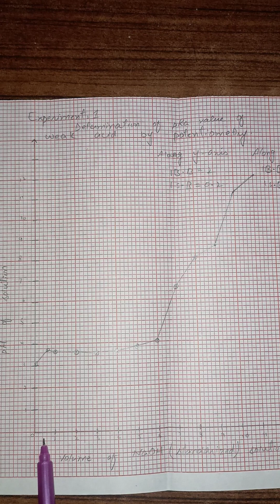Determination of dissociation constant of weak acid by using potentiometer|| calculation, result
This video contains a detailed practical with result
calculation.